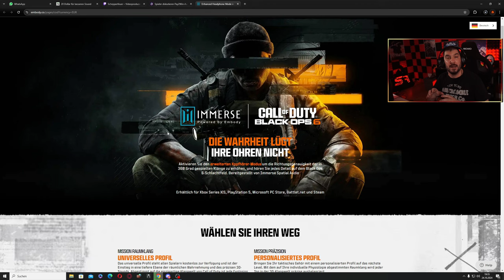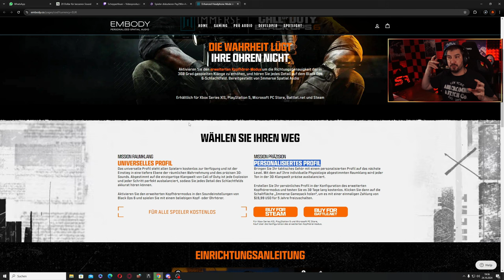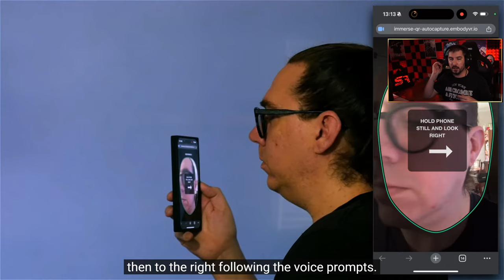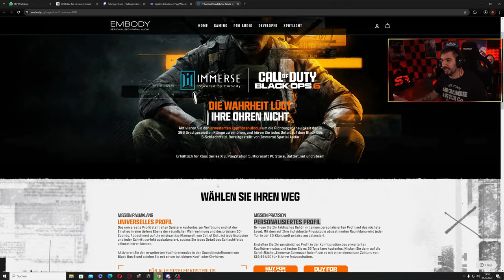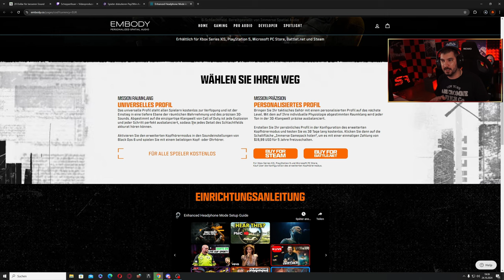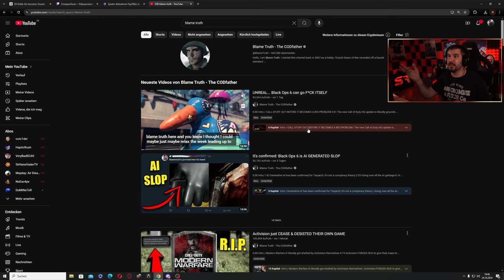PAY2WIN in Black Ops 6 ? Die Wahrheit...